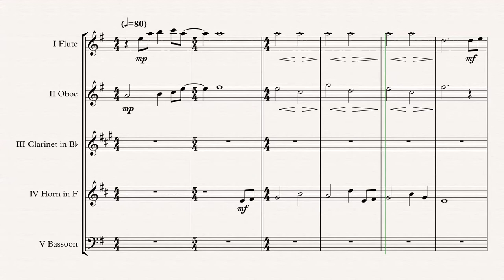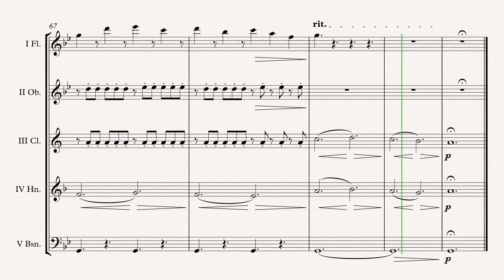„Prof. Alexander Hartdegen“ Wind Quintet arr. Adrian Wagner (Klaus Badelt)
The Time Machine „Professor Alexander Hartdegen“ (Klaus Badelt) arr. Adrian Wagner - Wind Quintet (Sheet Music) Arrangement

Parts
I Flute
II Oboe
III Clarinet in Bb
IV Horn in F/Eb
V Bassoon